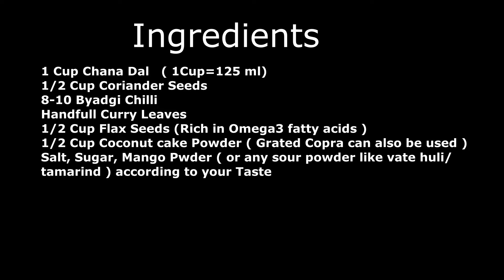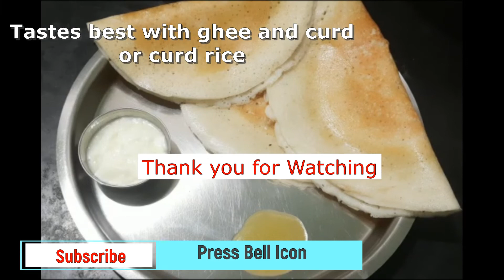(Chutney Powder) 10 Minutes in Kitchen and enjoy for 6 months